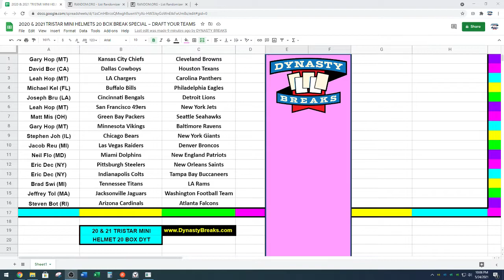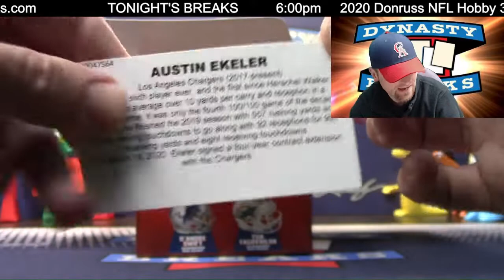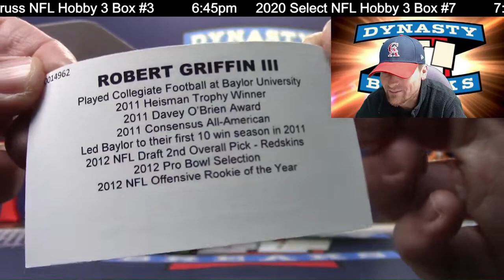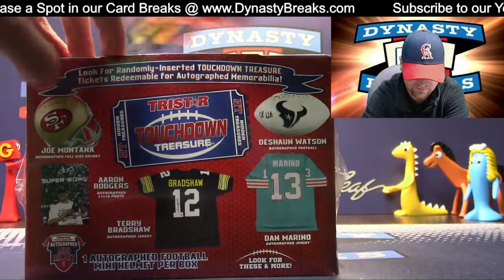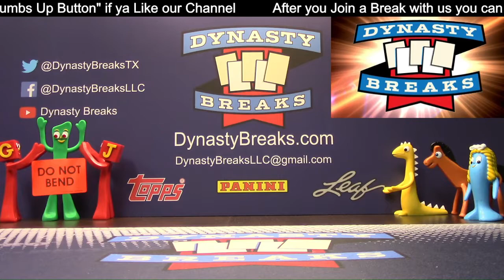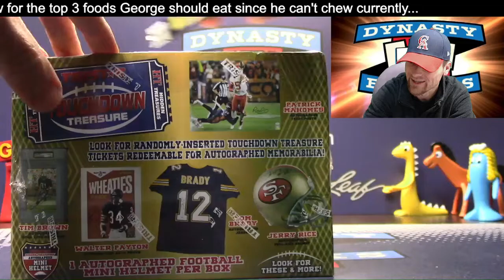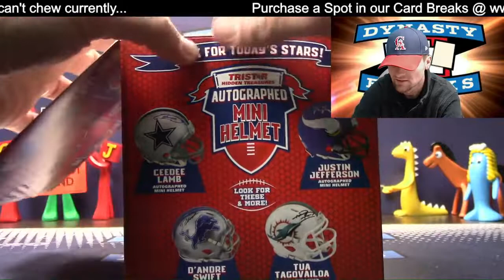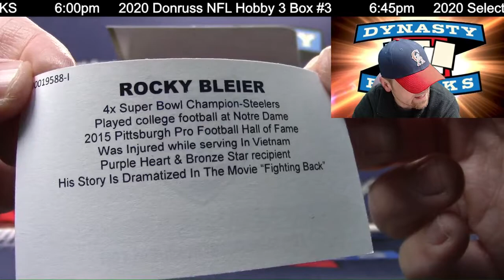Tristar Autographed Mini Helmet 20 Box Double Case Break Mixer Sports Cards